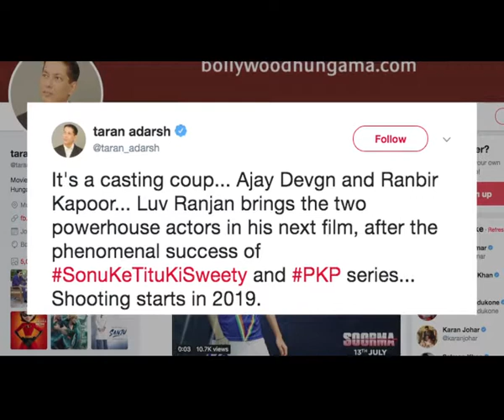FRESH PAIR Ranbir Kapoor Ajay Devgn in Luv Ranjan NEXT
Coming into the lime light with “Pyaar ka Punchama” and “Pyaar Punchnama 2”, finally Luv Ranjan joined the big league with his film “Sonu Ke titu ki Sweety”, which crossed Rs100-crore mark earlier this year. Luv Ranjan is all ready to direct big stars Ajay Devgn and Ranbir Kapoor in his next venture. Ranbir Kapoor has “Shamshera” opposite Vaani Kapoor, and “Brahmastra” opposite Alia Bhatt.